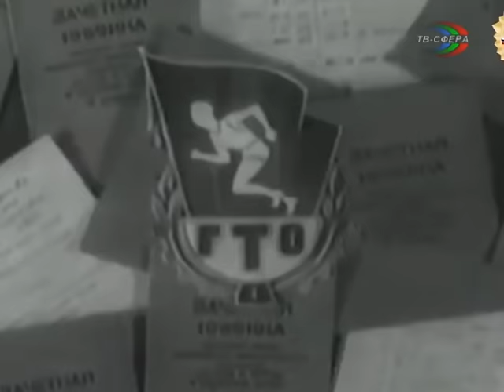Харцызян будут готовить к труду и обороне.